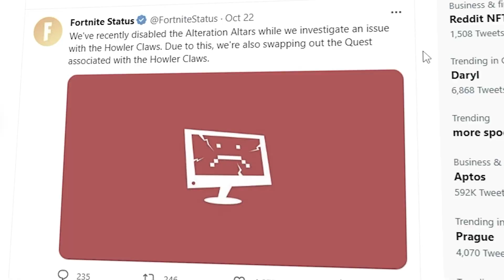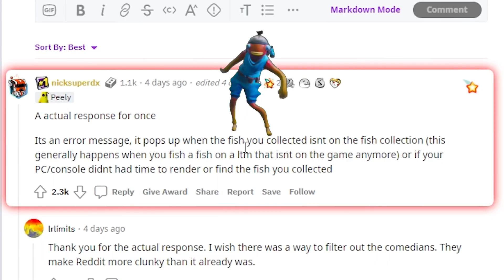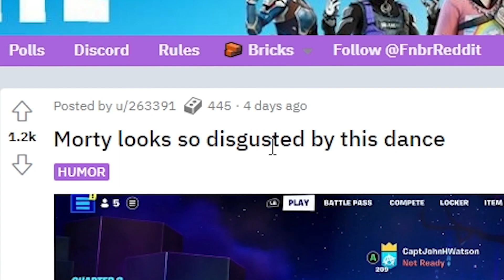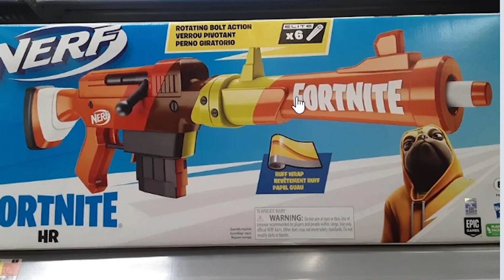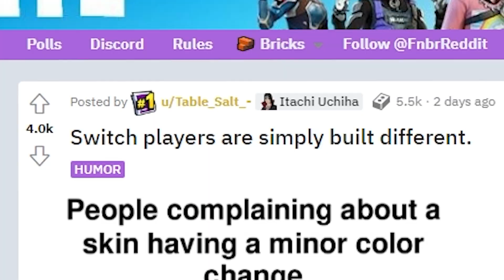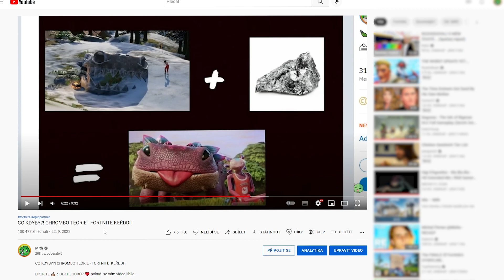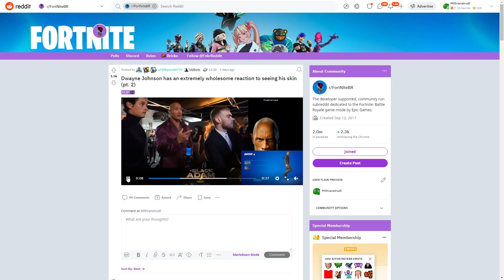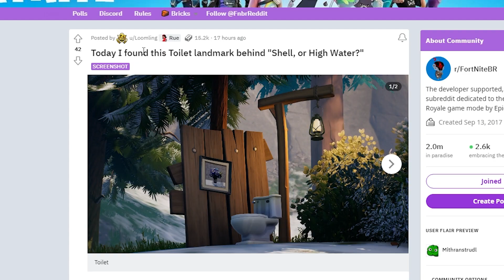MONGRAAL POTKAL THE ROCKA 🤨 KEŘDIT